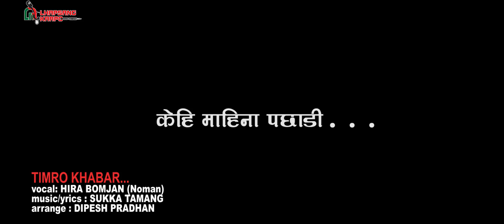New Nepali Sad Song TIMRO KHABAR by Hira Bomjan ft. Priya Shyangbo HD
Right for this video is provided by Hira Bomjan

Song
Timro Khabar
Lyricist / Composer : Sukka Tamang
Vocalist : Hira Bomjan
Arranger : Dipesh Pradhan

Director : Priya Shyangbo
Camera / Editor : Lama Vai ( Estaman Waiba)
Cast : Hira Bomjan / Priya Shyangbo / Kusum / Sagar

Keep Loving Nepali Music and Videos!